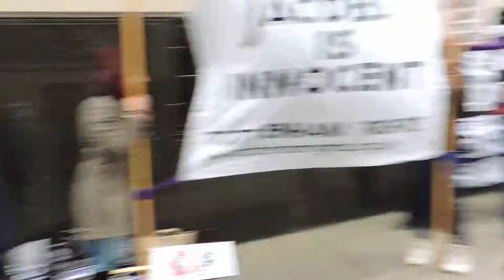PC Keith Blakelock murder trial:proving Nicholas Jacobs Innocence 9660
PC Keith Blakelock murder trial: Nicholas Jacobs supporters shout for him to be freed immediately and complain trial should not be heard.